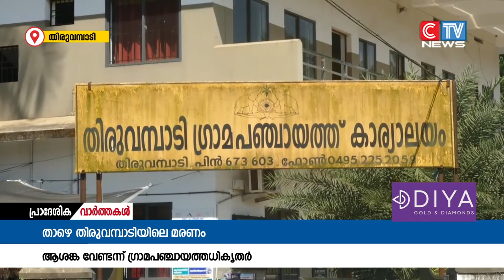കോവിഡ് മരണത്തിൽ ആശങ്ക വേണ്ടന്ന് ഗ്രാമപഞ്ചായത്ത് പ്രസി: മേഴ്സി പുളിക്കാട്ട് പറഞ്ഞു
താഴെ തിരുവമ്പാടിയിലെ കോവിഡ് മരണത്തിൽ ആശങ്ക വേണ്ടന്ന്  ഗ്രാമപഞ്ചായത്ത് പ്രസി: മേഴ്സി പുളിക്കാട്ട് പറഞ്ഞു